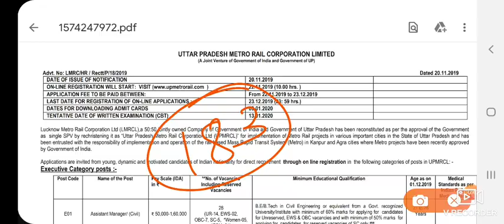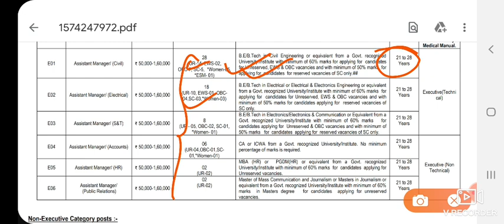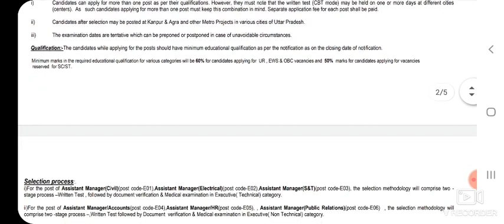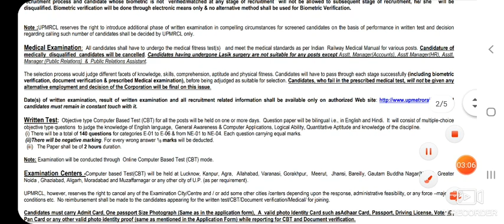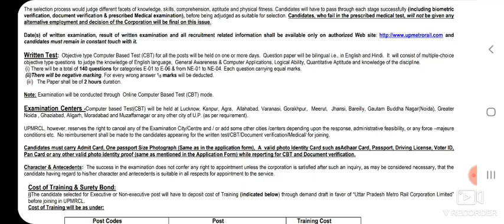Lucknow Metro Rail Corporation 183 Vacancy OUT